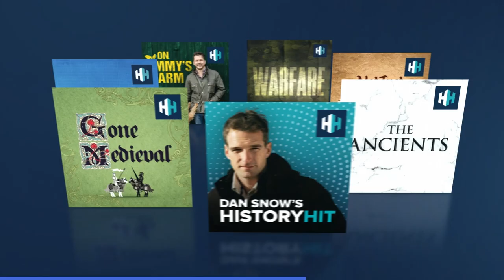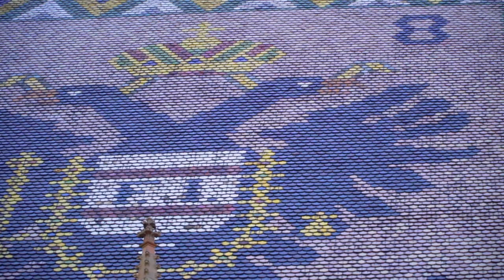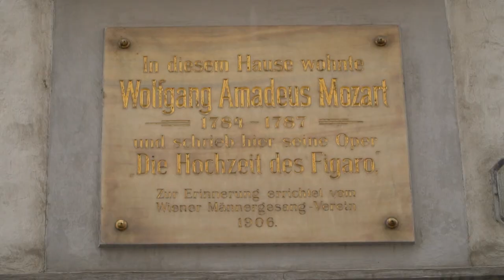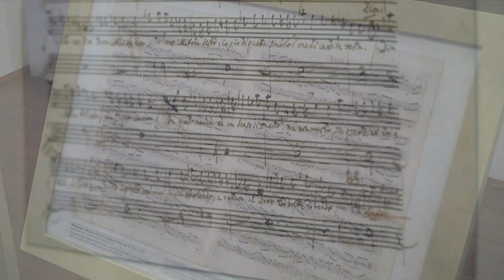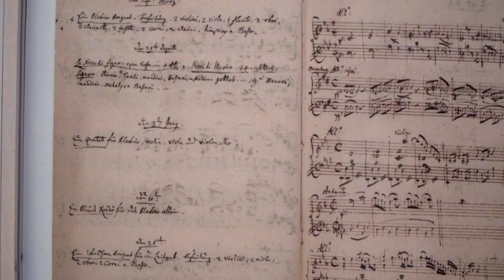Journey Through Karlskirche with The Curious Traveler |Parable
Join us on a guided tour through Vienna and see how famous historical figures such as Maria Theresa and Franz Joseph shaped the country into what it is today. See inside the beautiful, ornate buildings that line the city streets and learn about an infamous performance by a 6 year old Mozart.